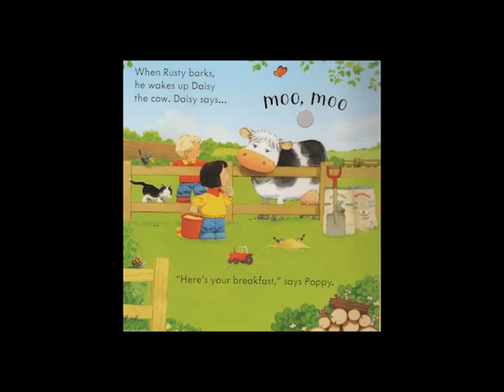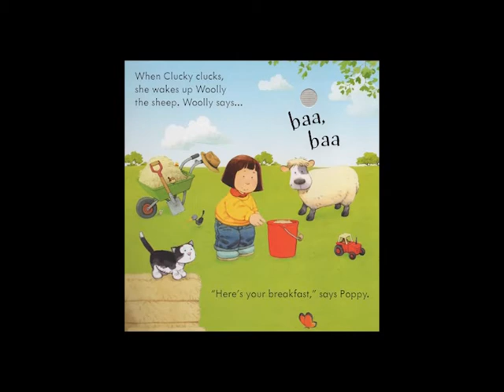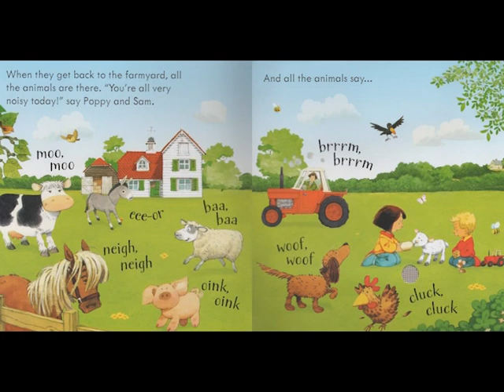Poppy & Sam's Animal Sounds - Read along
Reading of 'Poppy and Sam's Animal Sounds' - an usborne book, illustrated by Stephen Cartwright